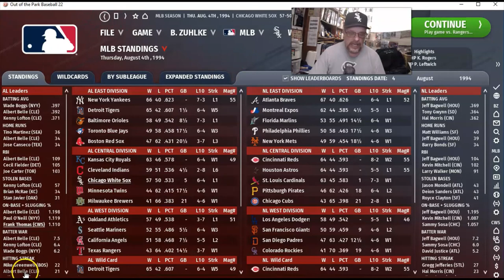OOTP22: 1994 White Sox @ Texas Rangers | EP 6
We move along in my Out of the Park 22 1984 Chicago White Sox season where we take on the Texas Rangers. The Rangers are the worst team in their division and we are in 3rd place in our division - 4 games behind the Kansas City Royals. The pitching match-up will be Wilson Alvarez for us and Kevin Brown for the Texas Rangers. We need a win - especially since Texas is so bad.